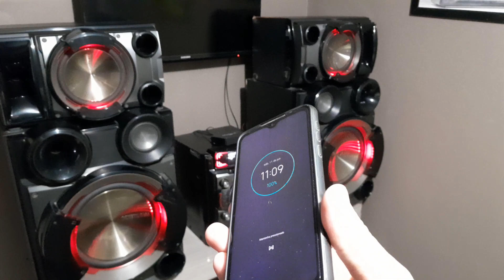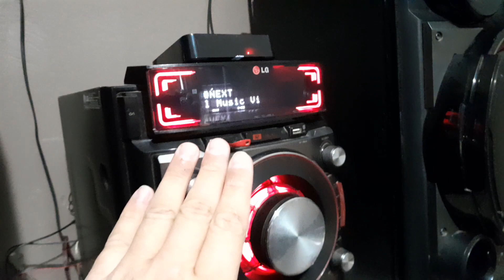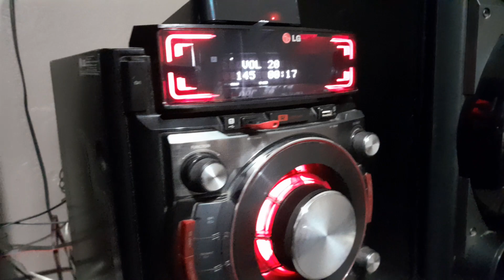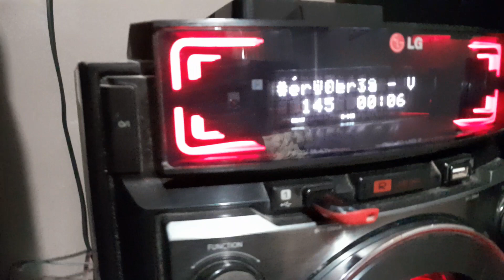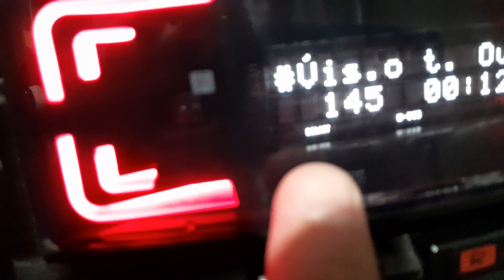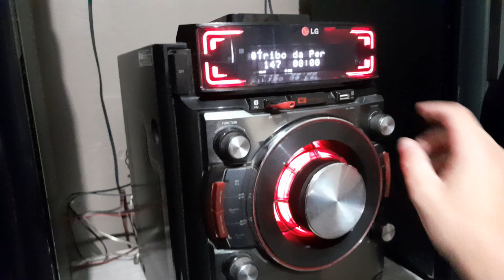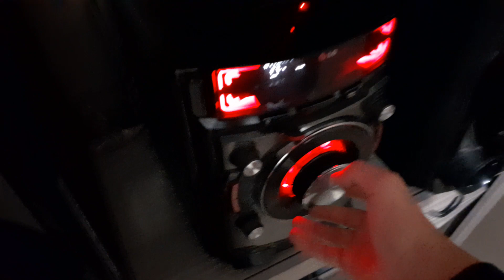Meu novo aparelho de som MOSNTRO .. qual será???